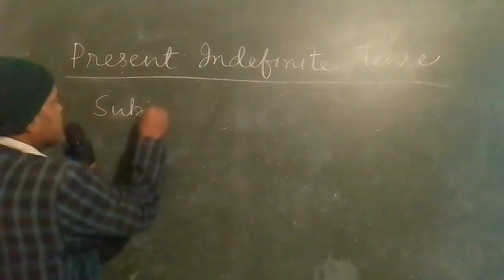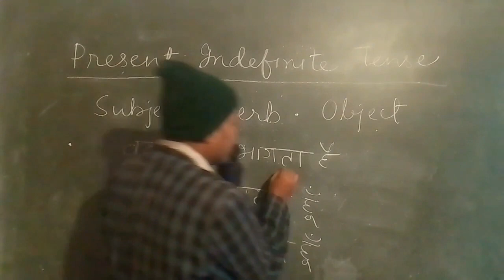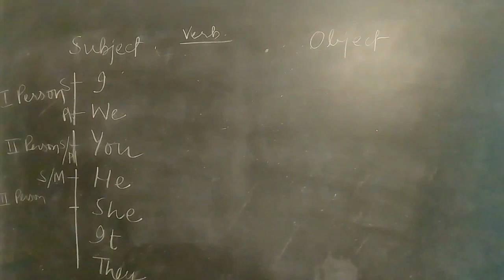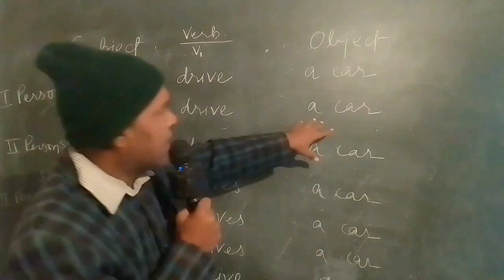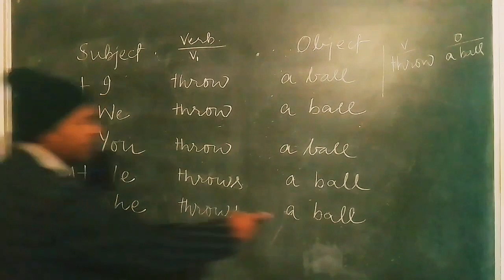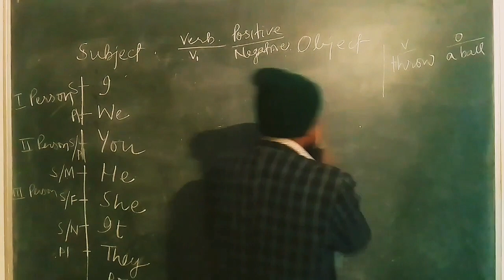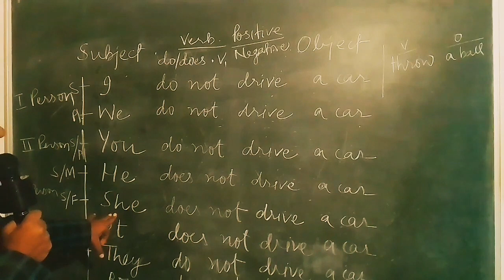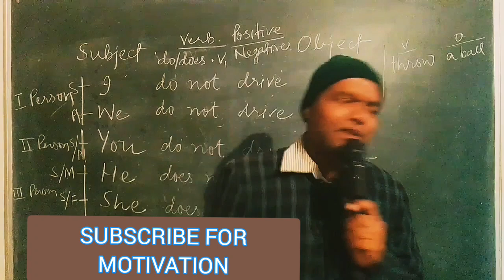Present Simple Tense | positive & Negative | examples | easy language | english | Grammatical tense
ms academy
process of value education
ulo education
education galaxy
Valentine's day
कर्ज माफी किसान युवाओं की बल्ले-बल्ले
राहुल गांधी को नोटिस
gas cylinder 500 rs में
rajastham upcoming vacancies

english grammar
present simple
learn english
present tense
tense
english
simple present
tenses
present simple vs present continuous
present continuous
present indefinite tense
grammar quiz
english tenses
present continuous tense
simple present tense sentences
esl
grammar
english for beginners
english conversation
present tense sentences for daily use
tenses in english
present tense practice
how to make present tense sentences
present tense daily use sentences
english quiz
present perfect tense sentences
use of present tense sentences
grammar test
mixed grammar test
daily use english sentences
present progressive
present
simple
present indefinite tense examples
speaking
present perfect
present simple tense examples
prepositions
quiz
tense by deepak sir
indian best education
precise
language education
basic grammar
english conjugation
english verb tenses
english tutorial
english language
language learning
present simple tense lecture-3 ।l 3
practicing present simple tense
present simple tense lecture- 3
review present simple tense
english language instruction
verb tense
present tense ki pahchan
english कैसे सीखे
indefinite tense
vocabulary
subject
helping verb
does not
donot
how to use do/does